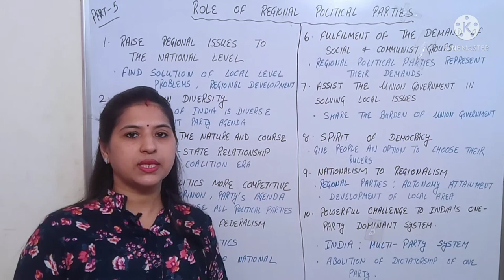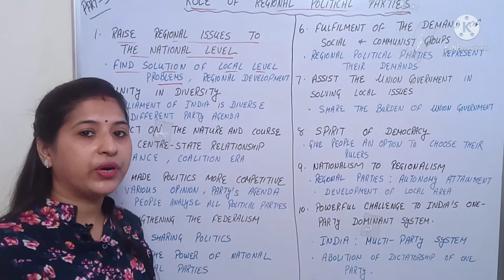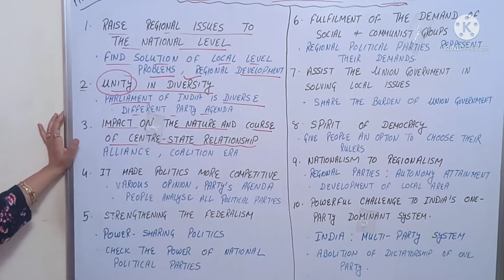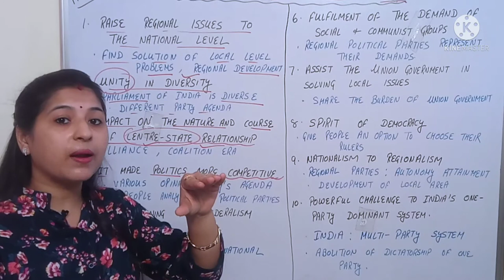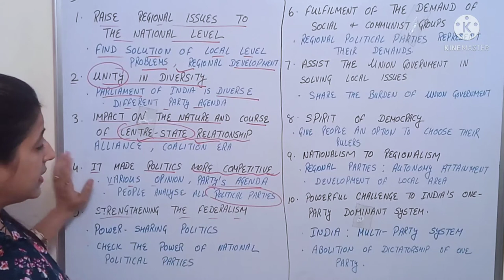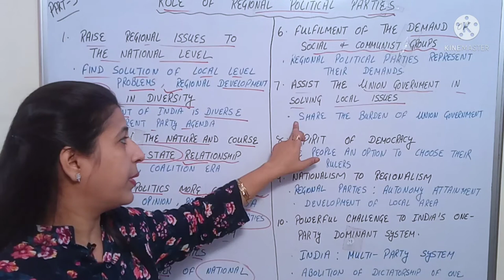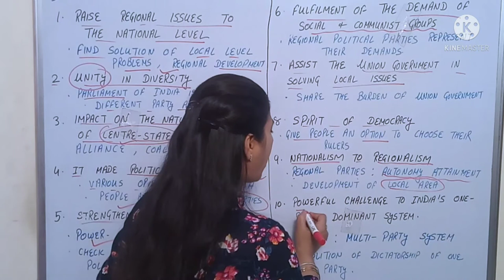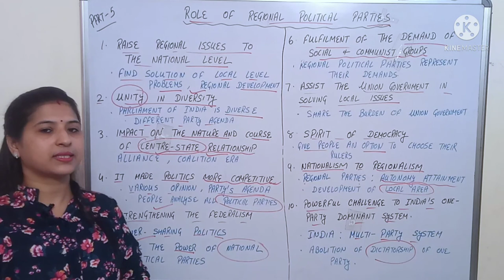ROLE OF REGIONAL POLITICAL PARTIES | PART-5